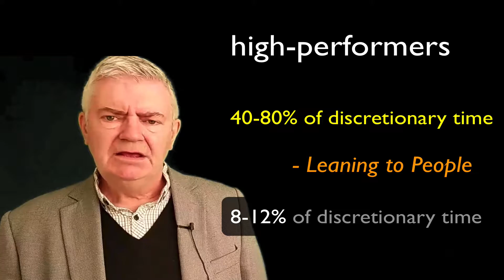The Value Ladder Part 1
This is part one of a two-part video series on the Value Ladder.
In this first part, Patrick Mayfield suggests two key behaviours that will make us more effective in stakeholder engagement.